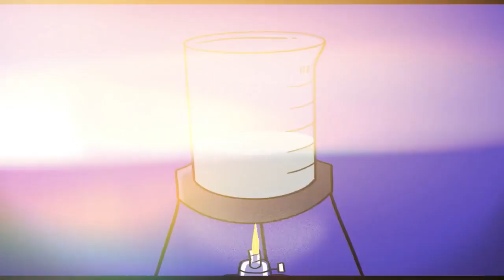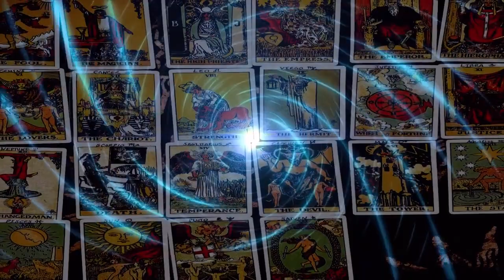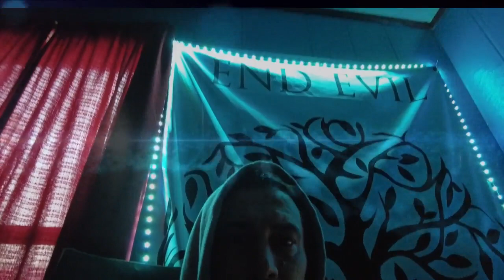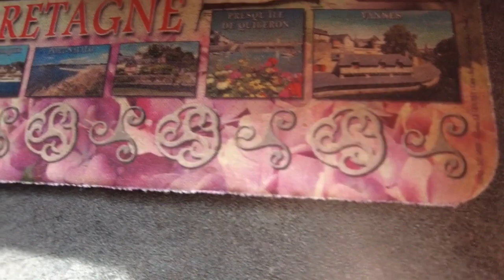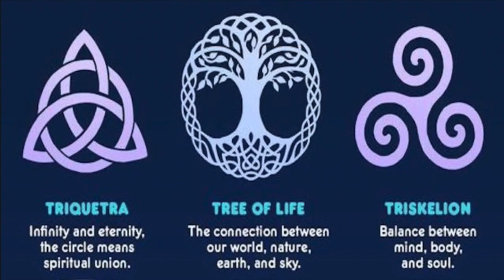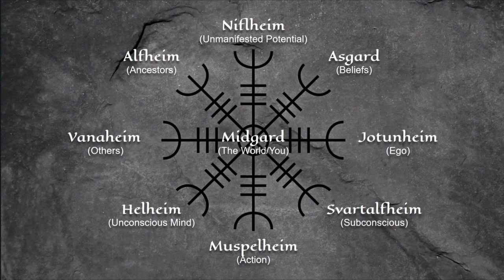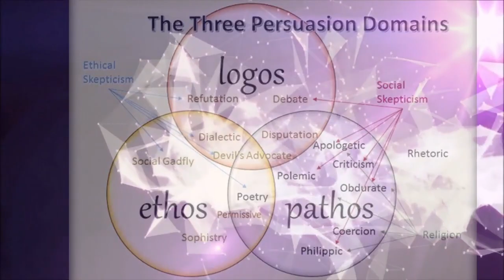Trivium Trinity Triforce Symphony (((part III))) - Audio Visual Mixture ((432))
Dedicated to the Trice Great- the real 333, not the counterfeit..  This is the 3rd and final segment I had the honor to craft for the Trivium Conference put on by friends @FreedomUnderNaturalLaw

Yea, i got a bit excited for this one and rolling with the numbers in a triad type of triangular technique..  there's much one (including myself) must master and understand before becoming thrice great themselves, which takes us to the quadrivium, but that's for another time..  thanx for tuning in

also the Great work warriors with @chrisjantzenendevil5808

PEACE